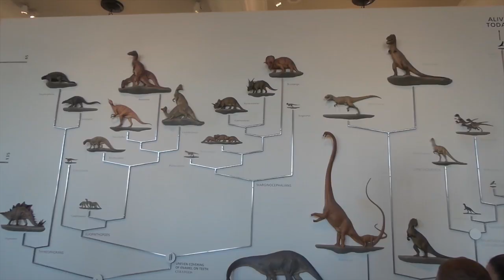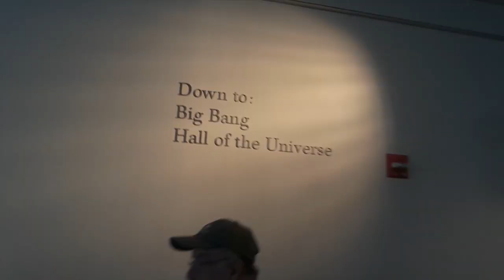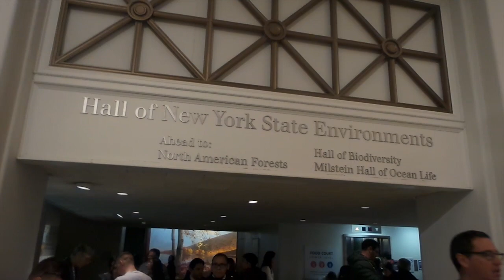The American Museum of Natural History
The American Museum of Natural History (abbreviated as AMNH), located on the Upper West Side of Manhattan, New York City, is one of the largest museums in the world. Located in Theodore Roosevelt Park across the street from Central Park, the museum complex comprises 28 interconnected buildings housing 45 permanent exhibition halls, in addition to a planetarium and a library. The museum collections contain over 33 million specimens of plants, animals, fossils, minerals, rocks, meteorites, human remains, and human cultural artifacts, of which only a small fraction can be displayed at any given time, and occupies more than 2 million square feet (0.19×106 m2). The museum has a full-time scientific staff of 225, sponsors over 120 special field expeditions each year,[6] and averages about five million visits annually.[7]